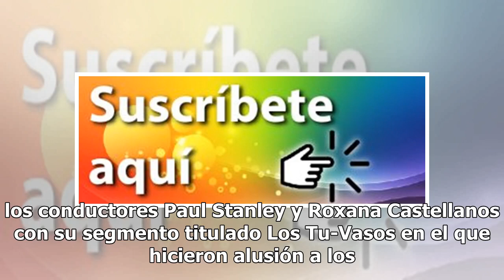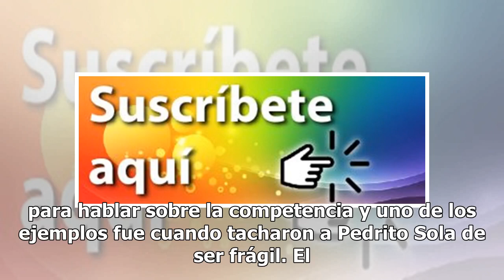Conductores de Ventaneando ‘aparecen’ en Televisa y sorprenden a más de uno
Los dimes y diretes abundan en internet gracias a las acciones que realizan diferentes emisiones de televisión con la finalidad de despotricar en contra de la competencia. Un ejemplo de lo anterior fue lo que ocurrió en el programa Cuéntamelo Ya!… Al fin de Televisa. Un video de la cuenta de YouTube...